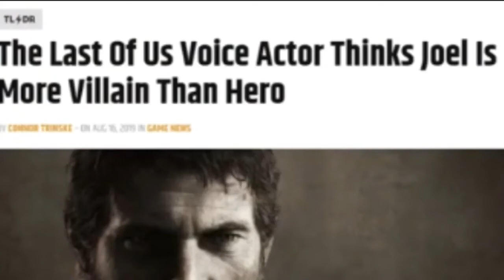The Last Of Us 2 Joel is a Villain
Credits :  youtube, TLOU

Bastians Goofy! Hope you enjoy the video!! I make all the cleanest
Anime, artwork, Promos, music and gaming and other videos with passion!!